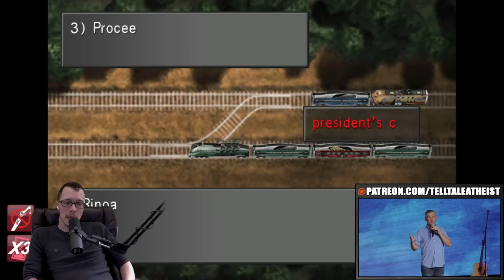Greg Locke: "Theres Drama In My Church Because WITCHES CURSED US" | Witches Saga 2 | Part 3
This is Part 3 of my Greg Locke witching series. There is drama afoot in his church! But who is responsible? Who would want to see his church devolve into childish insults? Demons. It was always going to be demons. But who sent these demons and how? You'll have to watch this video to find out!

Jk demons aren't real and this guy is still a nutcase, but man he's fun to comment on.

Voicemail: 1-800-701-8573